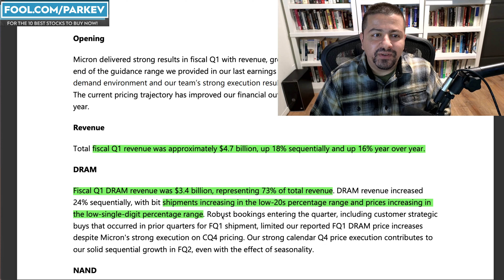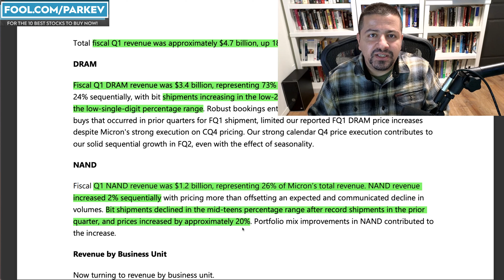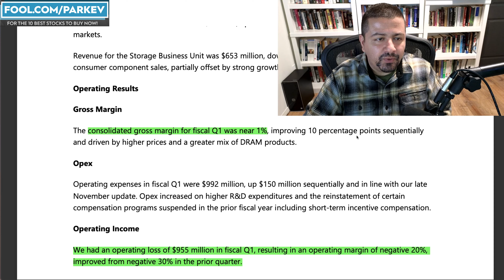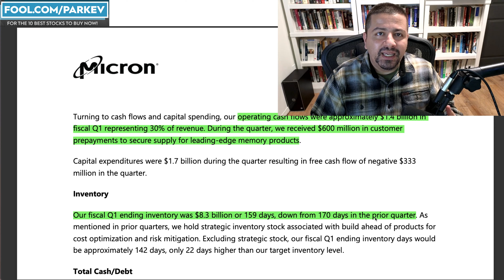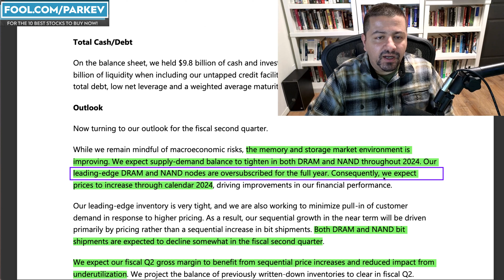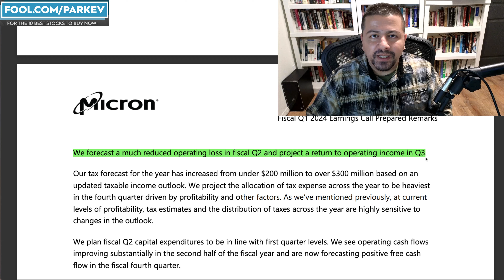Great News for Micron Technology Stock Investors! | MU Stock Analysis | Micron Stock Update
Micron Technology is beginning a cyclical upturn that could last for years.

Fool.com contributor and finance professor Parkev Tatevosian discusses excellent developments for Micron Technology stock investors.